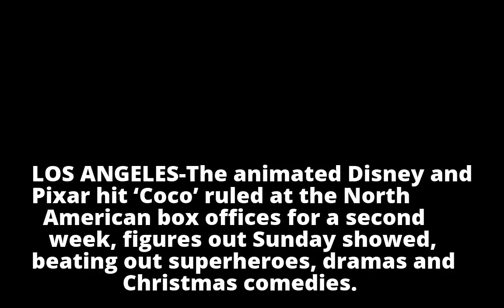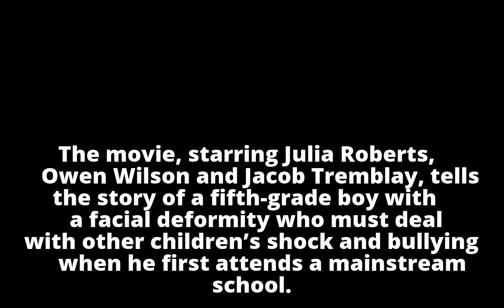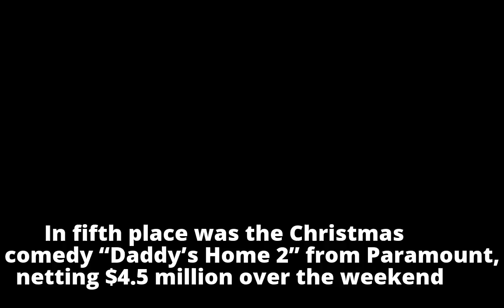Coco and Mexico’s Day of the Dead rule at box office